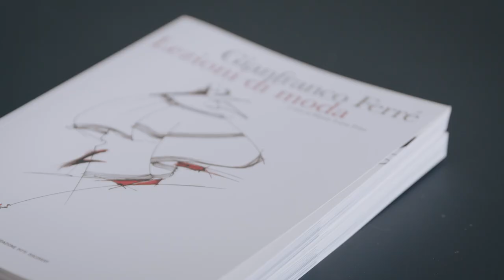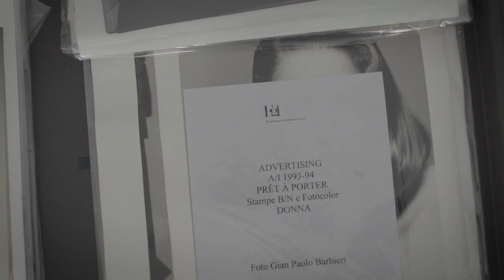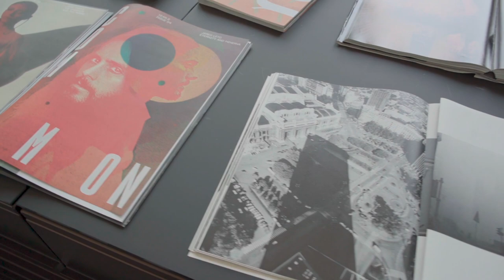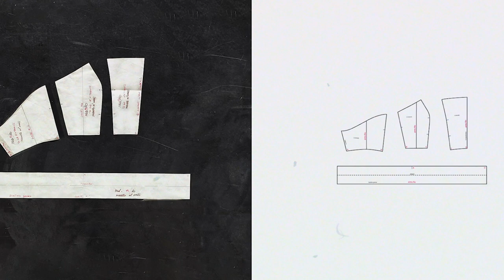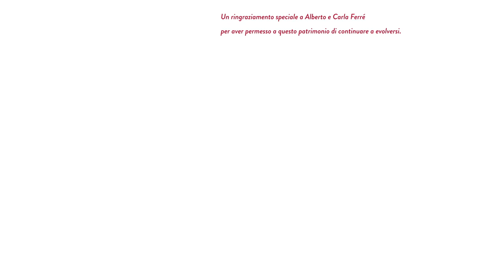Gianfranco Ferré Research Center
The Gianfranco Ferré Research Center, Digital Innovation for the Creative and Cultural Industries was established in December 2021 by Politecnico di Milano following the Ferré family’s donation of the Gianfranco Ferré Foundation’s archives and headquarters.

Under the coordination of the Fashion in Process Research Laboratory of the Department of Design, the Research Center intends to bring together the technical-scientific know-how and design culture that characterize the identity of the Politecnico di Milano with the material and immaterial heritage related to the history, culture and techniques of fashion preserved and valorized by the Gianfranco Ferré Foundation.

Through research in the field of digital innovation, the Research Center aims to investigate, develop and experiment with advanced techniques for the visualization, representation and use of material artifacts with a high cultural content, typical of the creative and cultural industries that represent a distinctive identity element of Italian Culture and its recognition and positioning in the international arena.

The Research Centre is based on an interdisciplinary vision capable of combining heritage with innovation and technology and integrates a deep domain knowledge in design and fashion with ICT, User Experience and User Interaction skills. It is an interdepartmental Research Centre involving different disciplinary components of the University: Department of Design, Department of Mechanics, Department of Electronics, Information and Bioengineering and the Department of Mathematics.